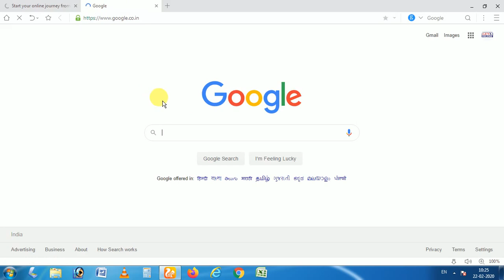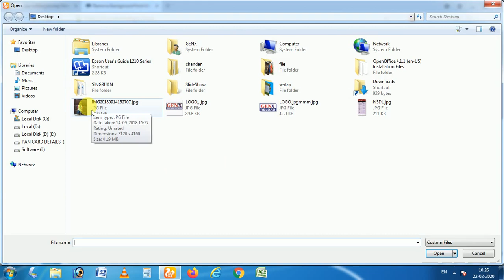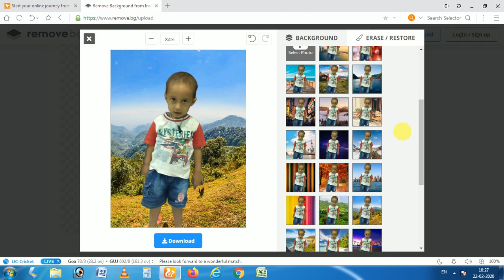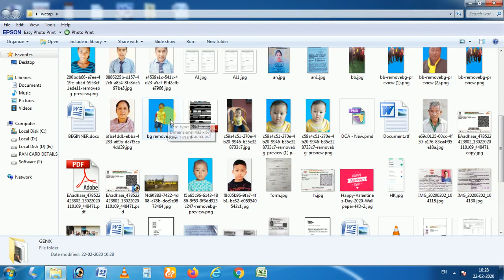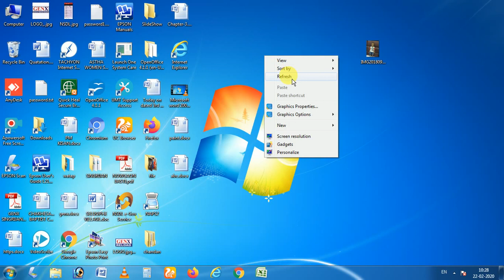How to change picture background